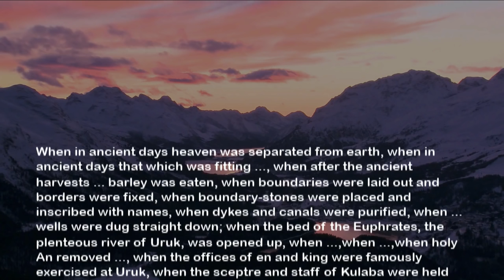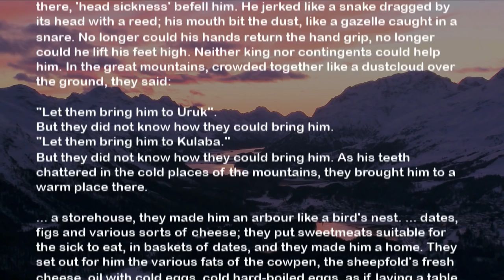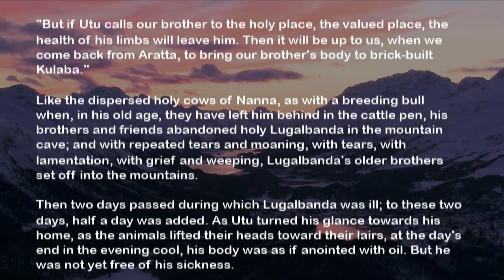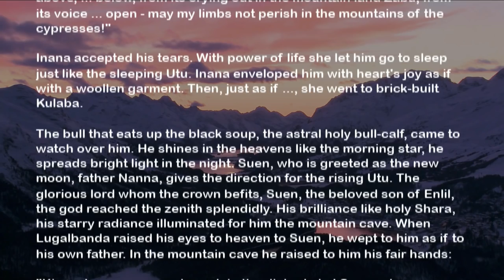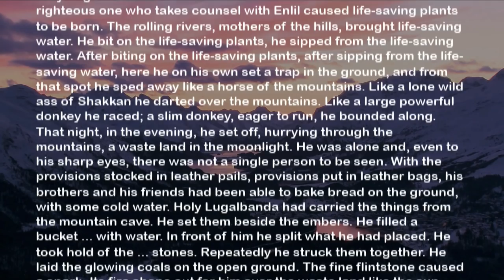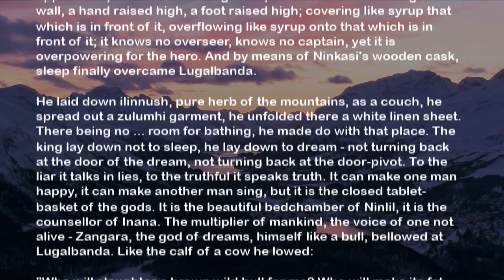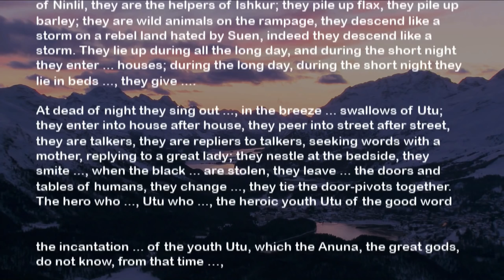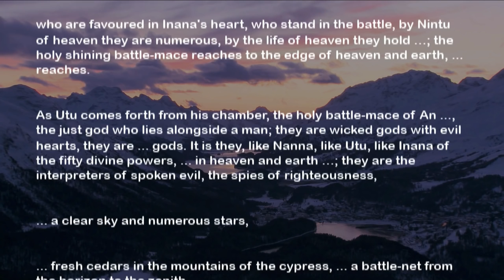Soothing Stories with Megan - Lugalbanda and the Mountain Cave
After a long hiatus, Soothing Stories is back! This time, Megan reads the legend of Lugalbanda and the Mountain Cave, in which Lugalbanda manages to not die!